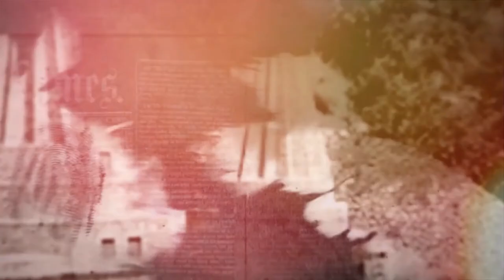11 February 2021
A short section of my Shingal Symphony to honour the Yezidis.